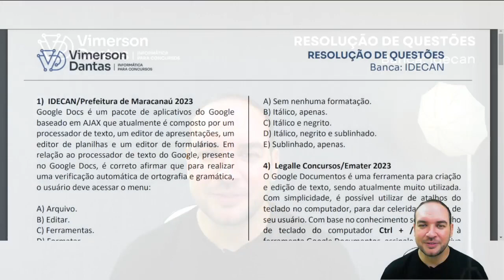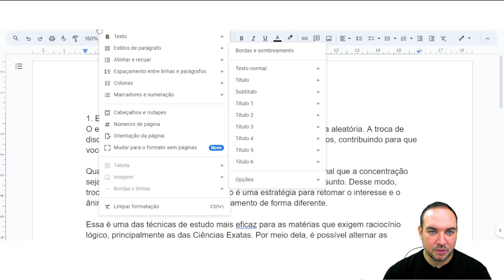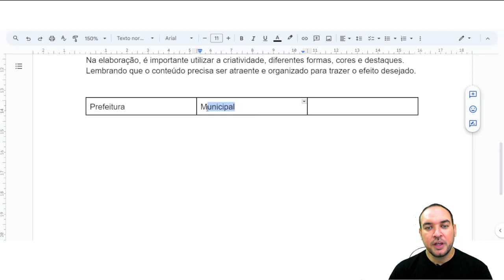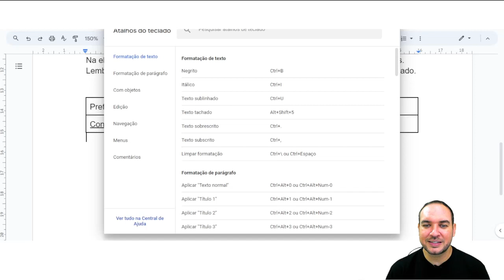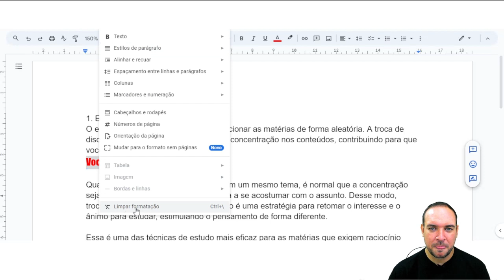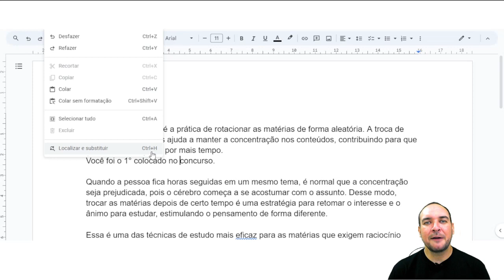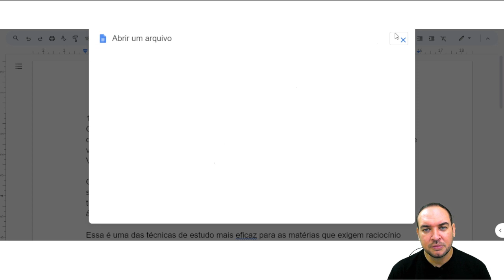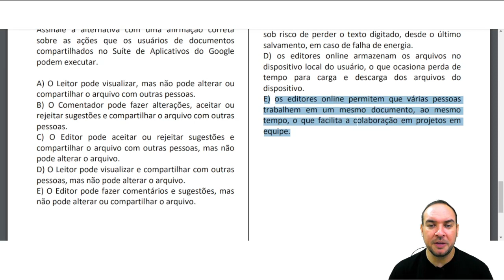GOOGLE DOCS PROF VIMERSON WMENTORIA